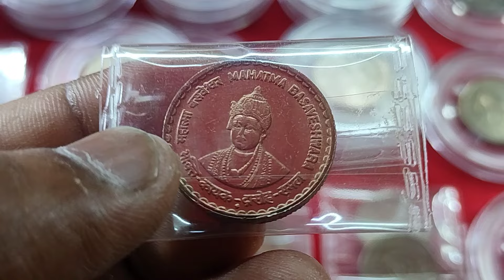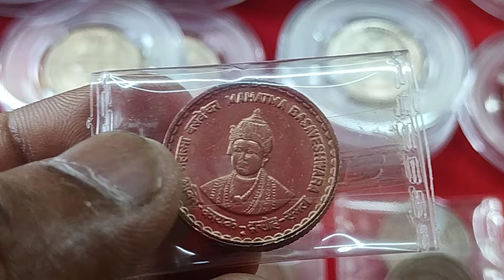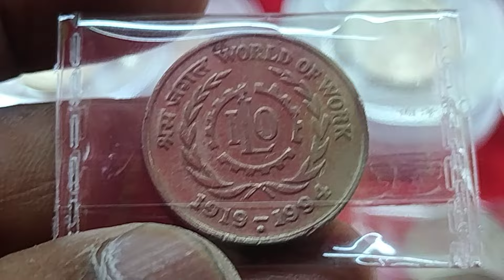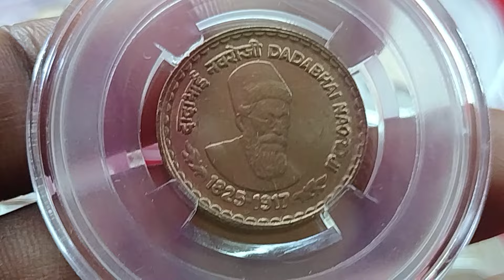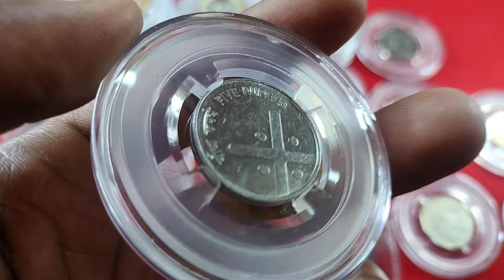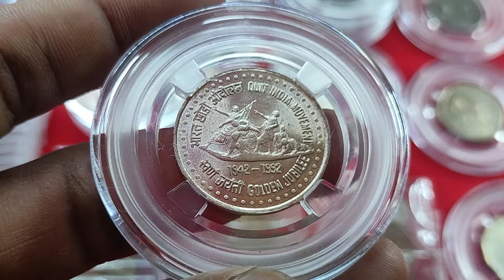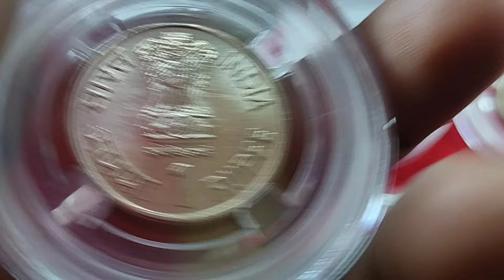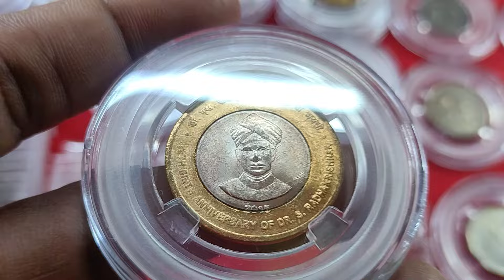1 rupee coin Quit India movement.kolkata mint coin value.7003661302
1 rupee coin Quit India movement.kolkata mint coin value.7003661302

5 rupee coin basbeswar Bombay mint
20 rupee coin akam 2021 Bombay mint
1 rupee coin 1991 parlamentery Bombay mint
5 rupee coin ILO noida mint
2 rupee coin 2004 Kolkata mint
5 rupee coin khadi and Village fss error
5 rupee coin dadabhai naoroj Hyderabad mint
2 rupee coin Shivaji Hyderabad mint
5 rupee coin coros 2007 Kolkata mint
1 rupee coin coros 2004 Bombay mint
1 rupee coin Quit India movement Kolkata mint
1 rupee coin 1993 parlament Bombay mint
5 rupee coin coros 2005 noida mint
10 rupee coin akam 2021 noida mint
10 rupee coin radhakrishnan Kolkata mint